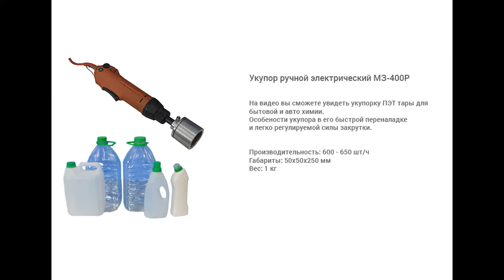Укупорка ПЭТ тары для бытовой и авто химии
Показана укупорка ПЭТ тары для бытовой и авто химии с помощью ручного электрического укупора МЗ-400Р.

Ручная портативная укупорочная машина проста в эксплуатации и применяется на химических, пищевых производствах. Идеально подходит для укупорки небольших партий.

Особенности
Легконастраиваемая муфта укупорочной головки не деформирует крышку.
Легкорегулируемая сила закрутки
Легко переналаживается на различные типы тары.
Исполнение
Электрический
Пневматический